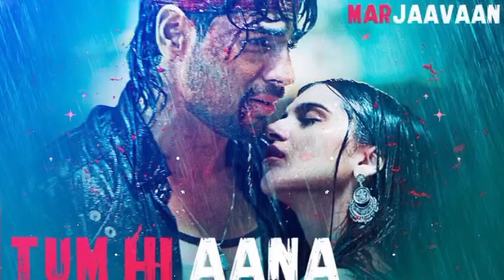Tum Hi Aana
Hastags 🔰